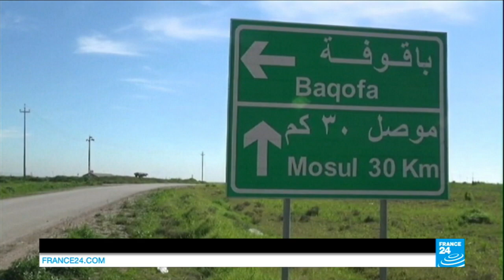FIGHTING THE ISLAMIC STATE - On the frontline with the foreign fighters in Iraq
FIGHTING THE ISLAMIC STATE - For Brett, it has come down to a battle of good VS evil. This 28-year-old American veteran of the Iraq war is one of the handful of foreign fighters who have come to Iraq to join Dwekh Nawsha, a Christian militia fighting alongside Kurdish peshmerga forces.